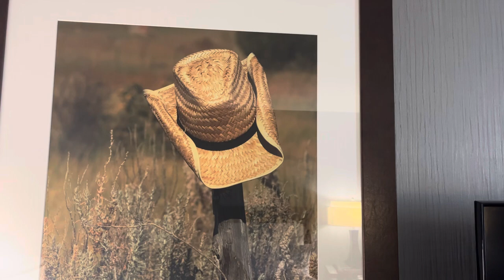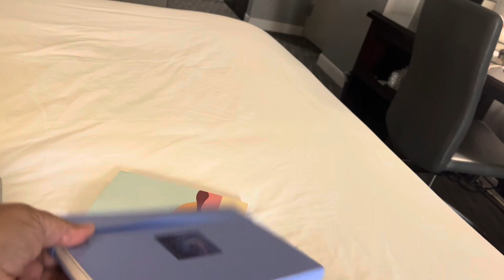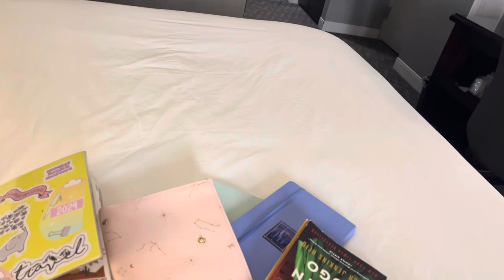Texas! Go Wild 2024!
I am at the annual Wild for Planners planner conference which is in Texas this year.